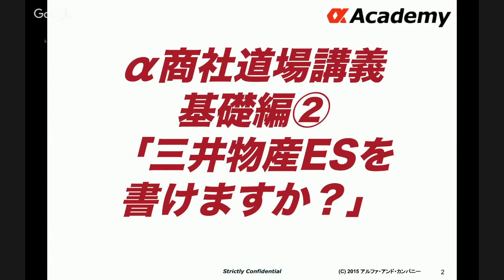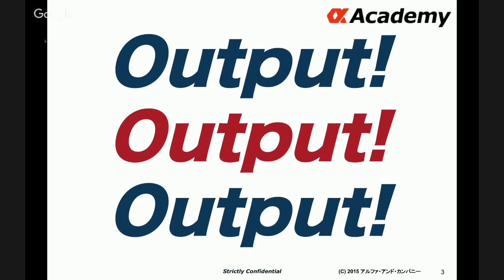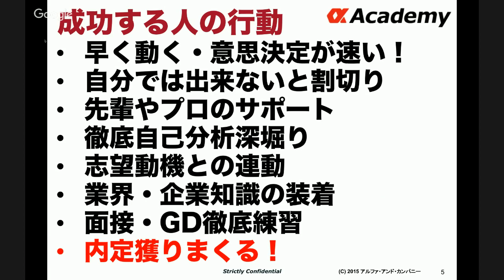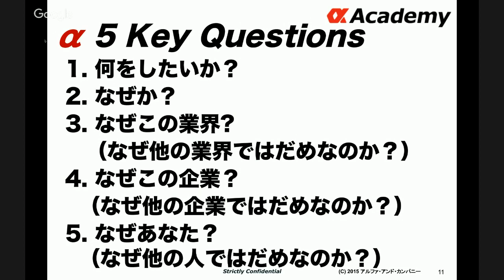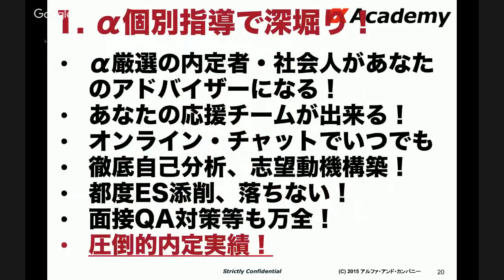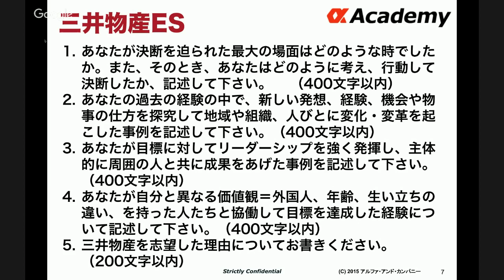【商社道場講義】三井物産エントリーシート（ES）書けますか？ 口コミで評判のTJアドバイザーズによる「商社圧勝内定獲得ゼミ！」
これを見ずしてエントリーシート提出なし！三菱商事、三井物産、住友商事、伊藤忠商事、丸紅、双日等トップ商社のエントリーシート対策は完璧ですか？多くの人を総合商社や外資企業等トップ企業内定に導いたTJアドバイザーズ代表による徹底講義！圧勝の法則を伝授！

▼▼どんな人向けなの？▼▼
・「商社のエントリーシートってどうやって書くの？」
・「どんな文章がES突破に繋がるのか知りたい」
・「何をしたらいいのか良くわからない・・」
・「今から何をすべきなの？」

◆就活・転職やMBA留学など、ご相談は相談チャットまで！
・お悩みやご相談があればいつでも相談チャットからご相談下さい
・無料相談でアドバイザーへお繋ぎ致します！
・是非、相談チャットよりご連絡下さい！

TJアドバイザーズ代表入住のFacebookも御座います。
お気軽にご申請下さい！